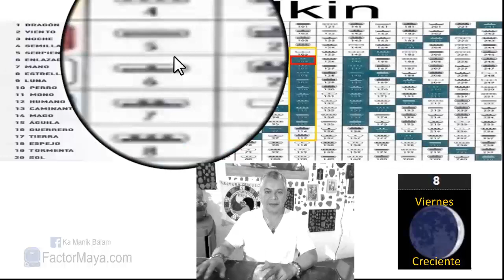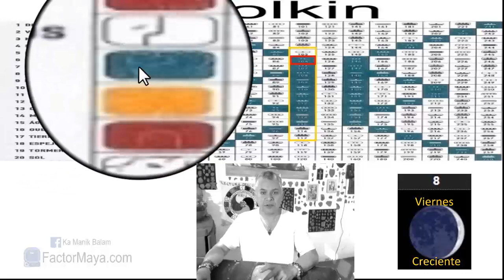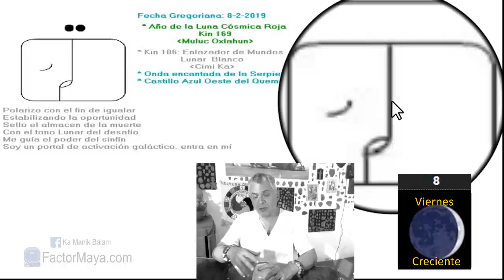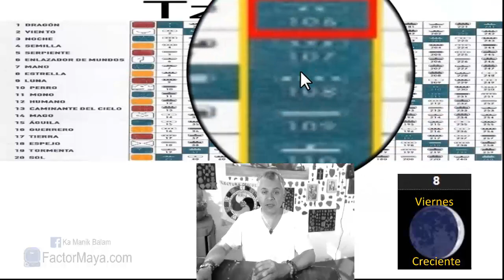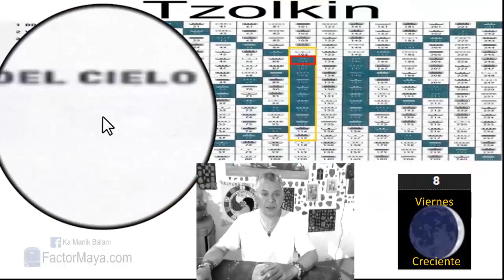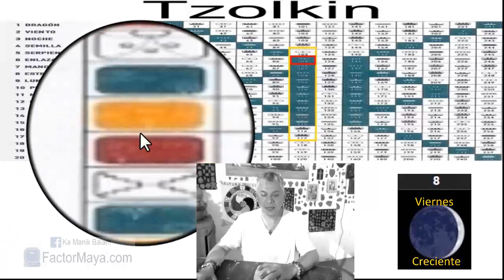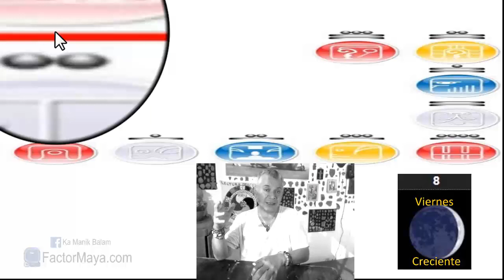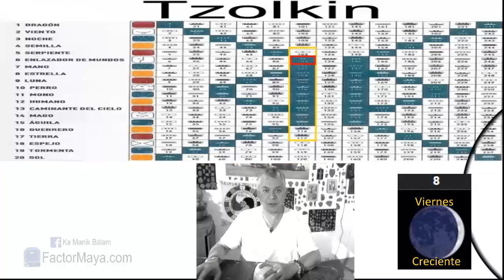Sabiduria Maya Viernes 8 Febrero 2019. Enlazador de mundos Lunar. “Ka Cimi”. Kin 106.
“Uno de mis desafíos, es soltar aquello que limita mi evolución”
Cimi nos invita a practicar el desapego hasta del mismo desapego. Un buen dia para solta alguna persona o situación que solamente frena nuestra evolución. Lo que no soltamos, lo cargamos y nos somete. Prestar atencion a nuestra dualidad. Mantener nuestra paz y armonía. Prestar atencion a nuestro cuerpo físico.
Gratitud infinita!